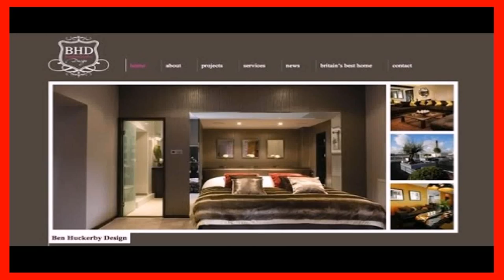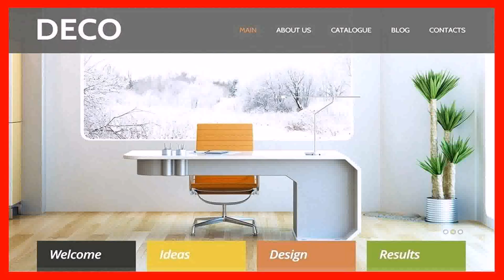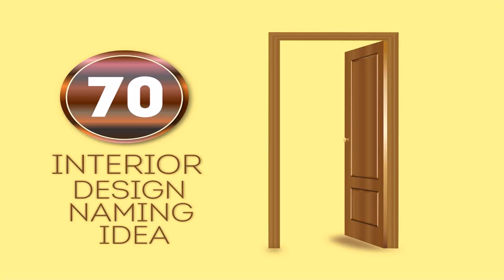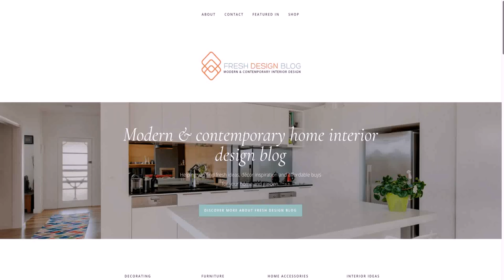Best Interior Design For Indian Home (see description)